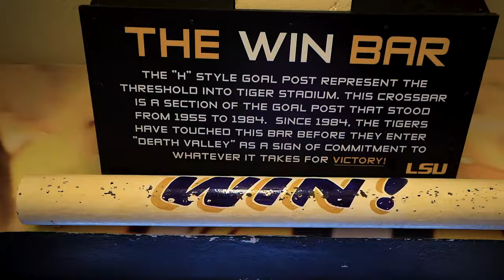2019 LSU Football Hype Video - Texas A&M